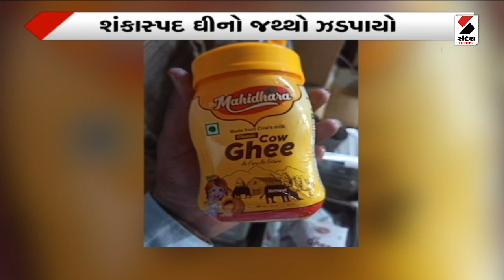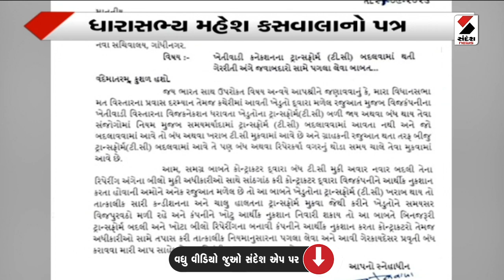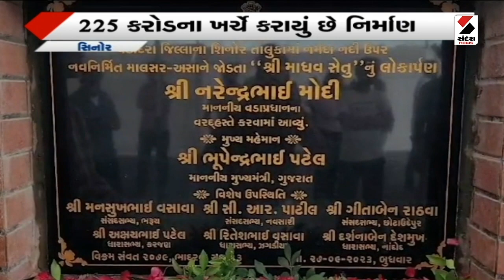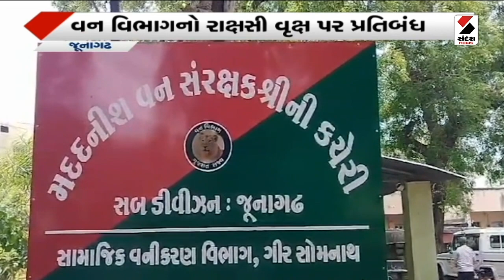Important News at 11 PM - 27-09-2023 | મહત્ત્વના સમાચાર @SandeshNewsTV​